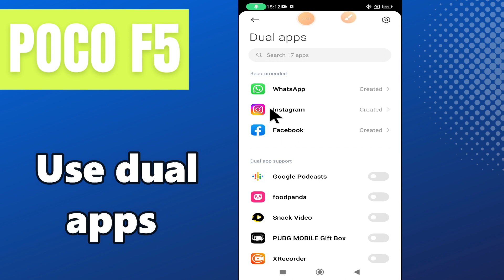Use dual apps POCO F5 || How to use dual apps || Dual apps settings